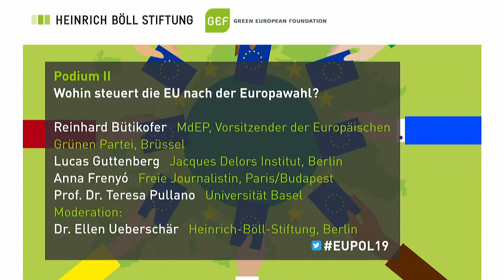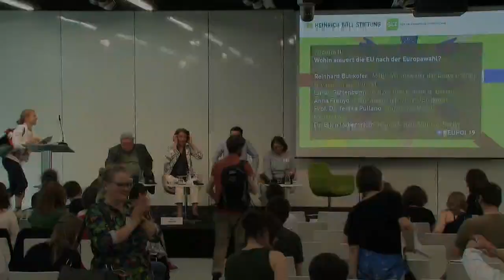After the European elections: Where is the European Union headed? (3/3)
At our conference “After Europe goes to the polls: Where is the European Union headed?”, we analysed the election results, examined the causes of voting behaviour in the individual EU member states, and discussed with European experts how the new majorities will impact the European Parliament's ability to act, the interaction between the EU institutions, and the orientation of future EU policy.

Podium 2 with:
- Reinhard Bütikofer, MdEP, Chairperson of European Green Party, Brussels
- Lucas Guttenberg, Assistant Director, Jacques Delors Institut, Berlin
- Anna Frenyó, Freie Journalist, Paris/Budapest
- Prof. Dr. Teresa Pullano, Professor of European Global Studies, University Basel

Moderation: Dr. Ellen Ueberschär, Member of the Board, Heinrich-Böll-Stiftung, Berlin